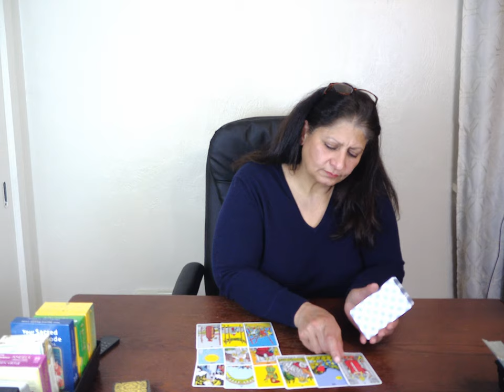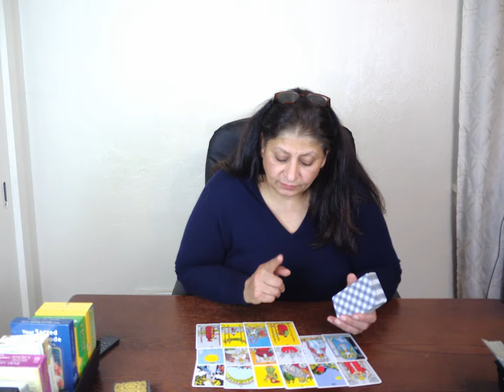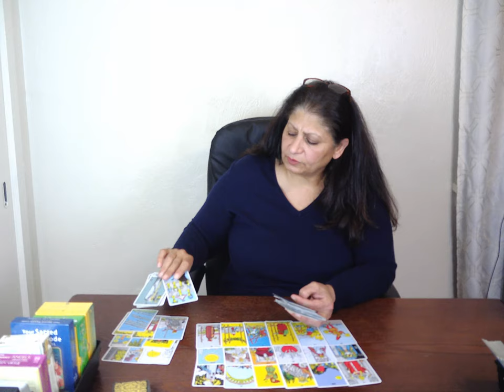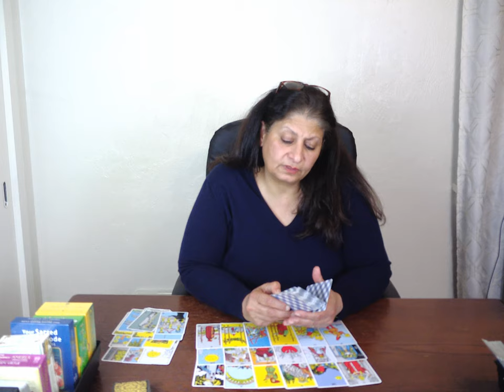Sagittarius April 2020/ Love& Relationship